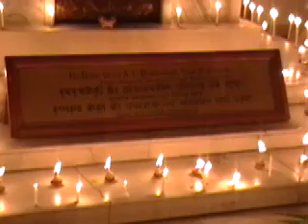Diwali lamps offering in ISKCON Mayapur temple